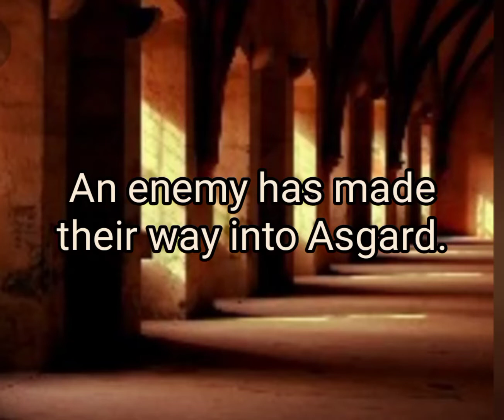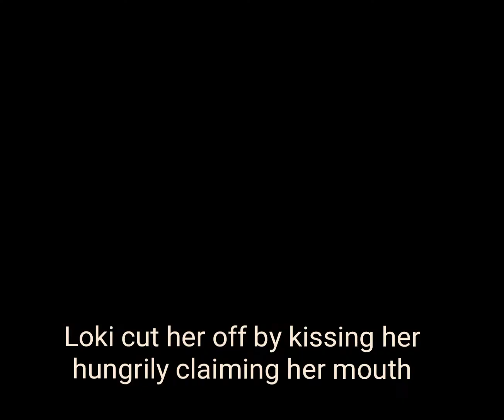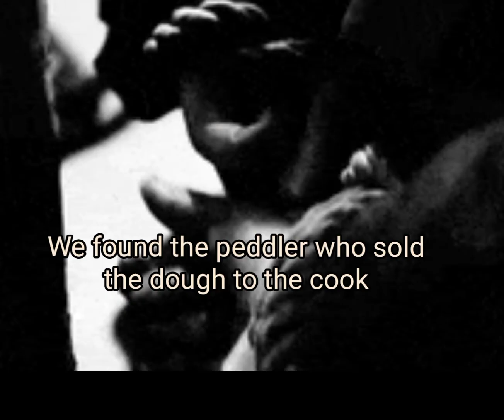Loki's glorious purpose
Loki and Ivy begin to cave into their feelings